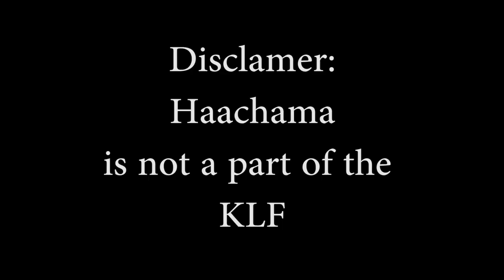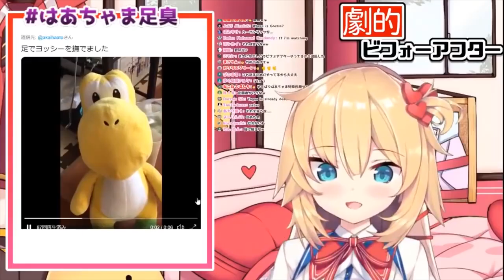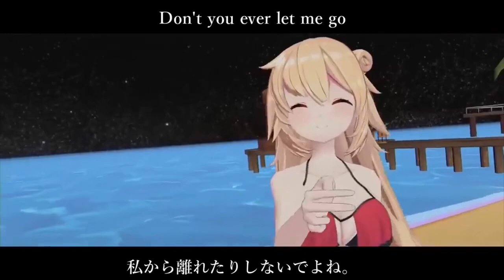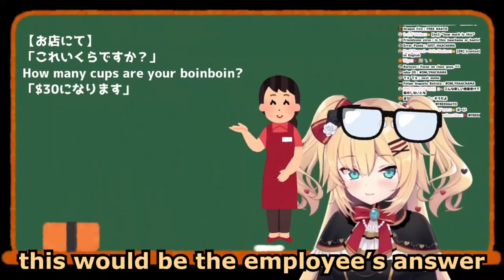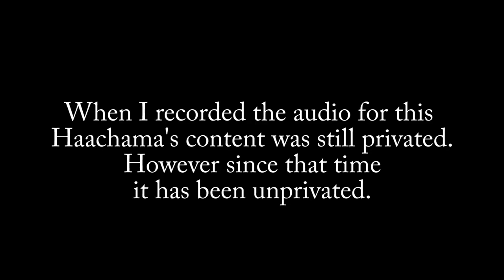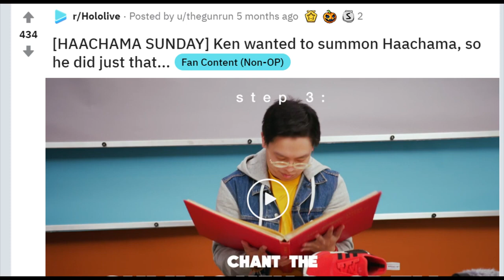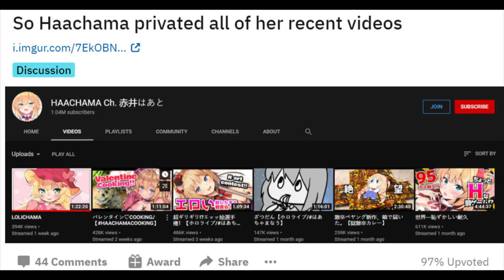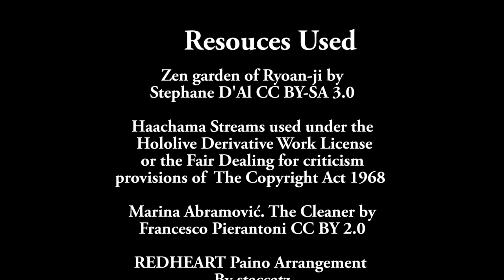Haachama is post modern performance artist and belongs in a museum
The Hololive talent Haachama aka Akai Haato is a perforamce artist who creates some of the best performance artists.

Chapters
00:00:00    She Belongs In a Museum
00:00:11     Part1: Haachama The Artist
00:01:19     Chapter: 二 Critical Analysis
00:02:39     Section IIV: Mariina Abramovic
00:03:11     Clause D: Affronts To God
00:04:23     章：S(S(S(S(S(0))))) Dadaist Haachama
00:05:59     6th Division: Haachama Vs AkaiHaato
00:06:47     Part: 7 Haachama the Inspiration
00:07:50     Haachama: Haachama Streamed Art

Migrated over from my old channel to my new one.